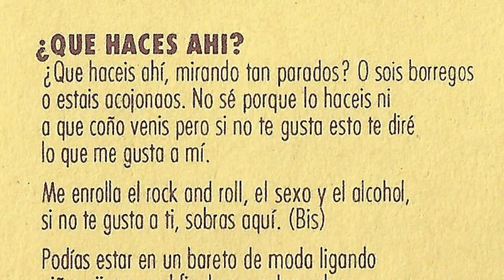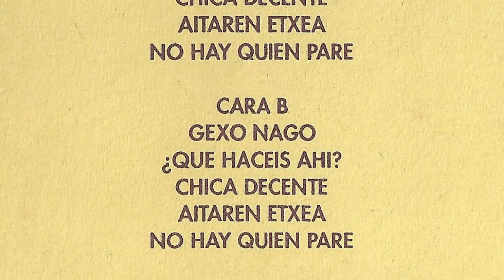THE IMPRESENTABLES - ¿Que haces ahi?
Banda de Dima que 2 años antes de sacar su unico disco el cual editaron con Hilargi Records grabaron esta maketa de 5 temas en 1992. La banda la formaban David Houston (voz), Txefe (guitarra solista y coros), Txirpu (guitarra ritmica), Rufo (bajo y coros) y Lanas (bateria). Esta maketa fue grabada y mezclada en Lorentzo Records. Eskerrik asko a Xabier Goikoetxea por pasarme la maketa!!

Si alguien tiene en su casa maketas de los años 80´- 90´ de bandas de euskal herria, indistintamente del estilo que sean, y quieren echar una mano a hacer mas grande este archivo, por favor poneros en contacto conmigo en esta direccion Eskerrik asko!!